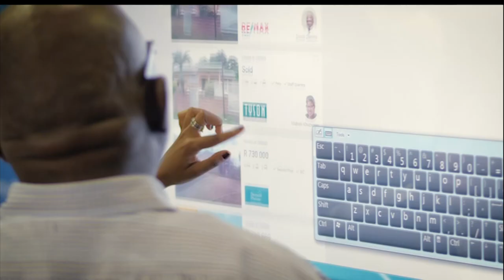Don’t miss the Property Buyer Show in Joburg!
South Africa’s premier property exhibition is making its way to Johannesburg once again on 12 – 14 October at the Sandton Convention Centre. The Property Buyer Show is South Africa's premier property expo, offering first time home buyers and property investors everything they need to know about purchasing a property.

We look forward to seeing you all at the show!